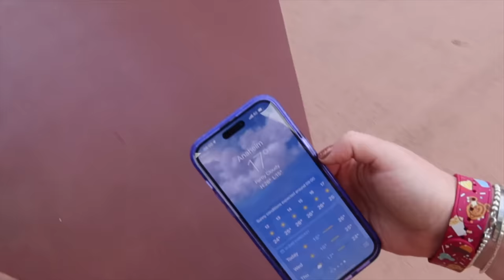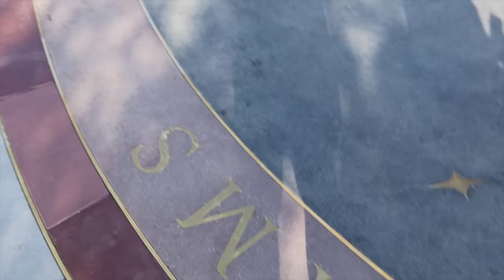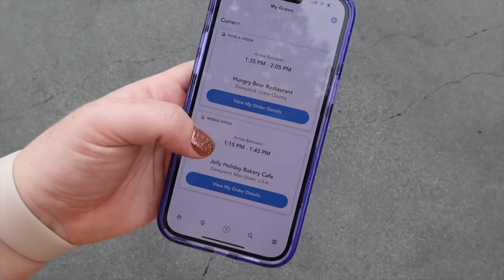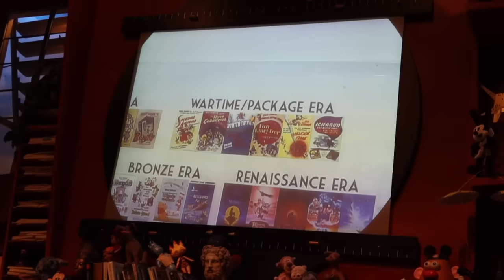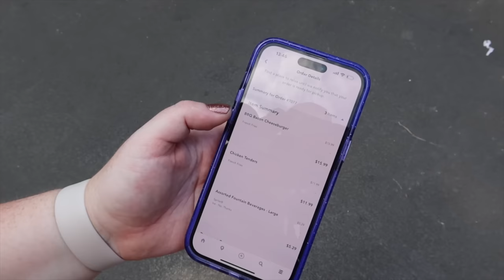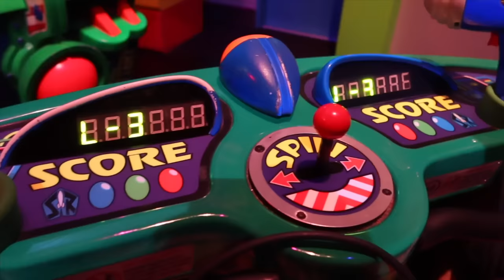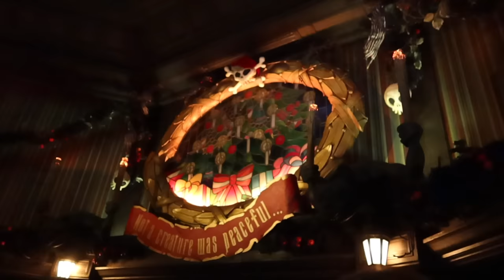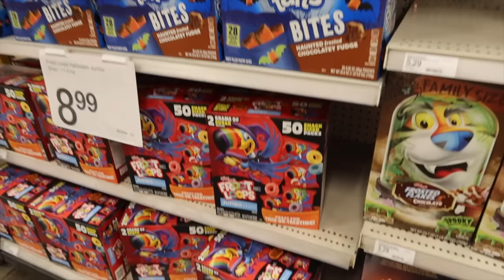DISNEYLAND VLOG! 🏰 DAY 2 ✌️ Disney100 Guided Tour, Magic Happens Parade, Best Breakfast & Target! 🛒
Welcome to our Disneyland Vlogs! 🤩 The original park that Walt Disney opened in 1955, this one is special. As big Disney fans, we've wanted to return since our last trip in 2019 and finally made it happen! 🫶 Join us for our 2nd of 5 Disney Vlogs, a day in Disneyland Park including a Disney100 Exclusive Guided Tour! We also have the BEST park breakfast, ride our favourite attractions, and are reunited with our pal Kevin. We also see the Magic Happens Parade for the first time, with a performance of 'We Don't Talk About Bruno' by the Disneyland Band - a real highlight for me! Ended the day with a dip in the pool (brrrr!) and a mooch around Target. Enjoy! Brogan & Benji xx

0:00 Welcome to the Vlog! 👋
2:30 Disneyland Park 🏰
10:10 Breakfast Of Champions! 🍳
11:50 Characters, Rides & Shops 🤠
19:07 Disney100 Guided Tour 💬
29:14 Lunch at Hungry Bear 🍔
31:21 Our Favourite Attractions 🚂
36:27 Disneyland Band & Magic Happens Parade 🥁
44:47 Seeing Kevin, Haunted Mansion & Railroad 👻
47:19 Swimming & Target 🛒
53:42 Thanks for watching! 🥰